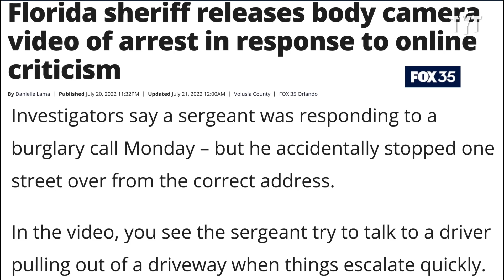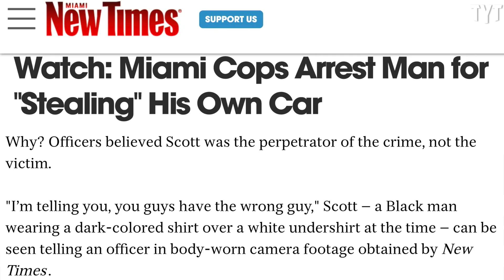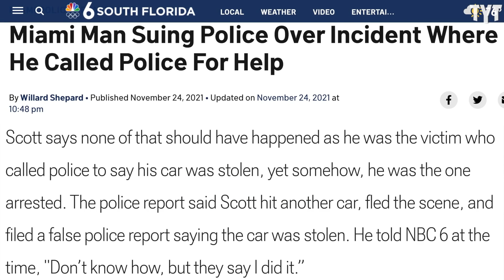Bonehead Cop Makes an Inexcusable and Costly Mistake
This is why law enforcement must be held to a much higher standard than almost all other professions. Rick Strom breaks it down.

Rick Strom